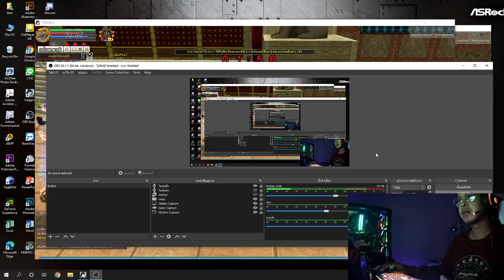ไม่ได้มาวอ 3เดือน มันจะลนปุ่มหน่อยๆ ลืมกดมลทิน+กำลังโล้น Versace แมยูจิน ซ.3